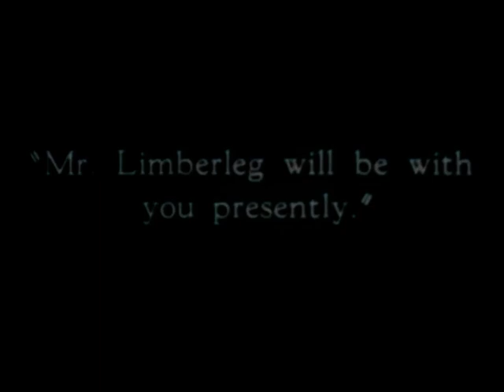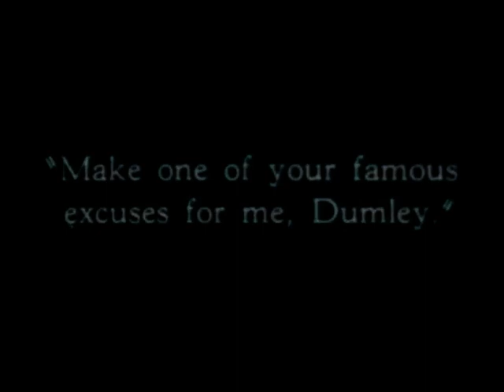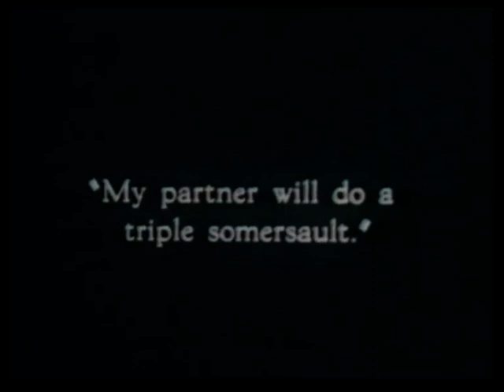Lupino Lane - Clapperboard (1981)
Another selection of clips featuring the amazing Lupino Lane from the wonderful "kids" movie programme 'Clapperboard'. Presented by Chris Kelly and featuring Philip Jenkinson, this edition aired in the UK in 1981.